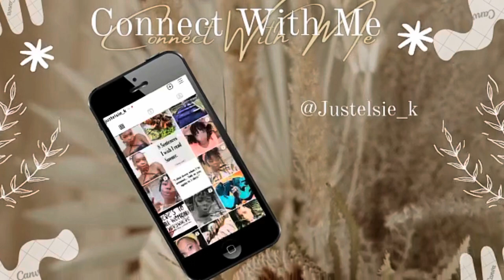Adayinmylife : Doing my nails+ Affordable Amazon Wig + New Laptop Unboxing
MAINTAINANCE VLOG: Doing my nails+ An Amazon Wig and My New laptop Unboxing.

Here's another a few days in my life vlog. I hope you guys love it.

🎵MUSIC USED 🎶